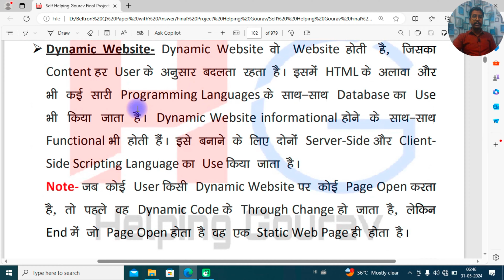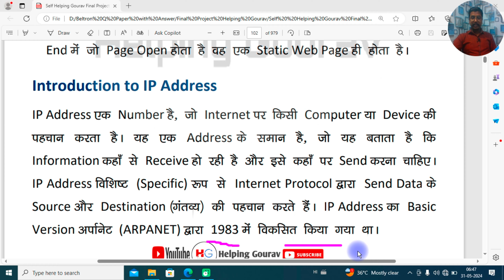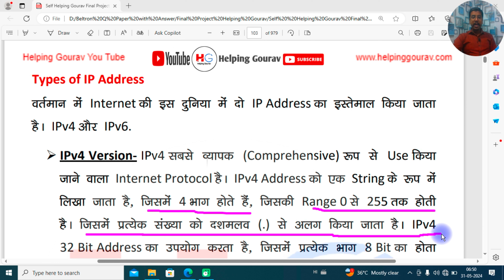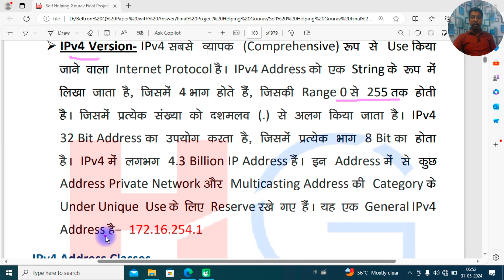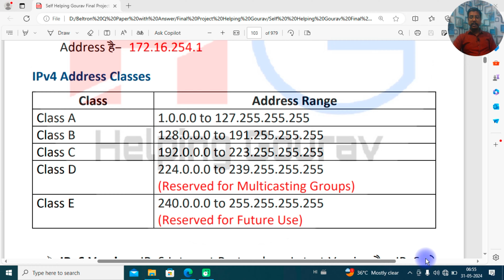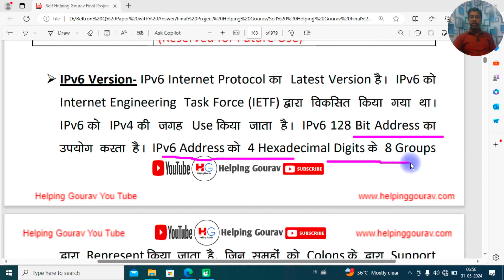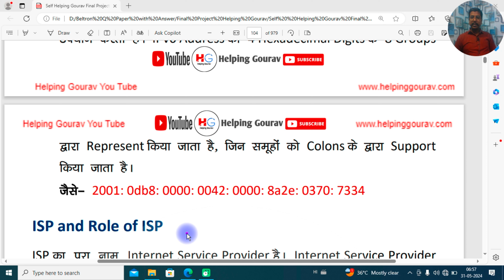Beltron Deo Class Day 40